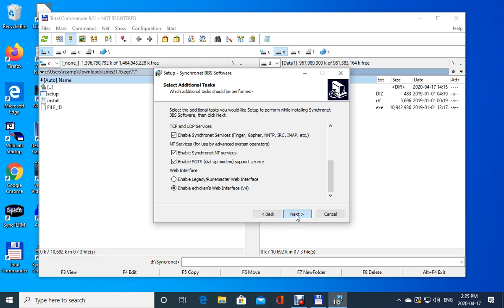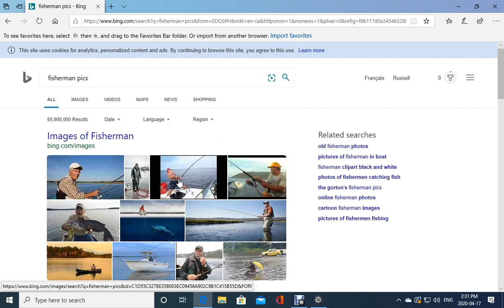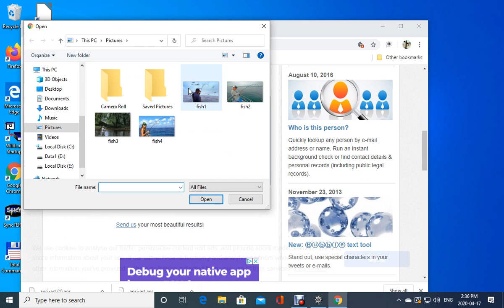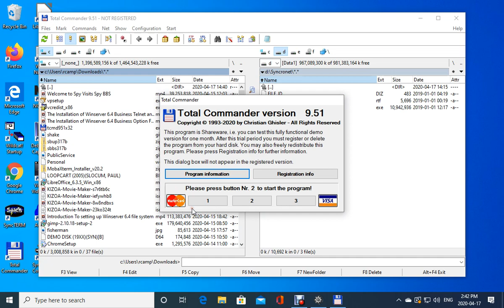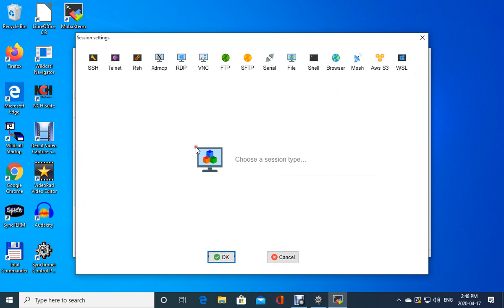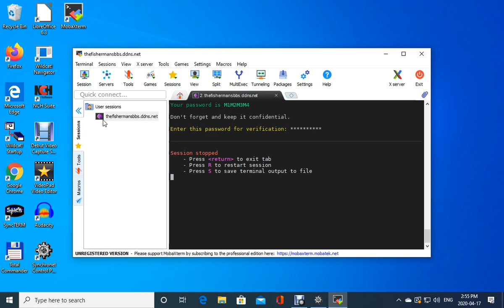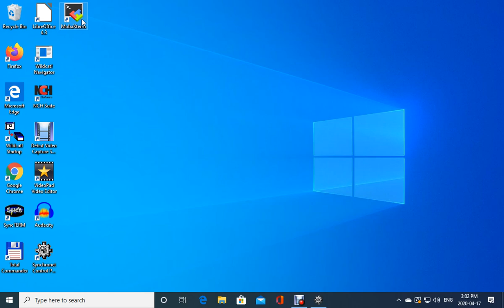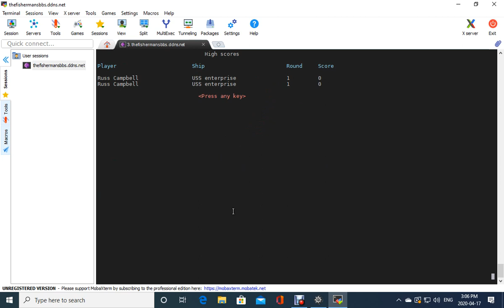Setting up and Running Synchronet BBS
This video is all about troubleshooting and setting up Synchronet BBS.